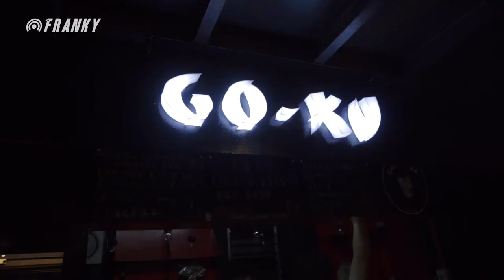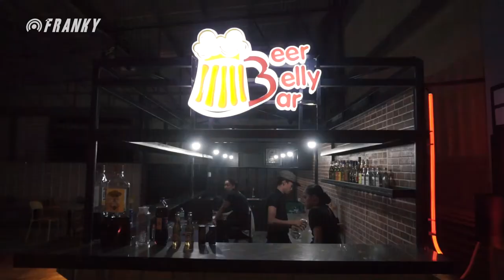High Cube Food District - General Santos City Food Trip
HIGH CUBE FOOD District​ is now open to serve the Generals.
Located at South Osmeña St. General Santos City (in front of DTI).
The High Cube Food District is the newest food park in GenSan with 26 stalls serving up variety of cuisines and dishes.